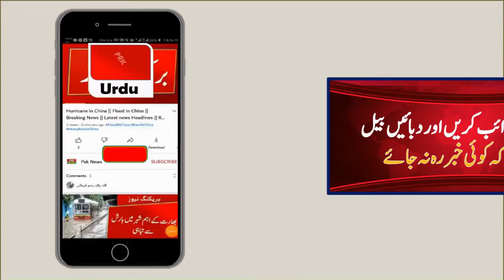Pakistani Crickters playing Indoor Games in cricket // Pakistan Cricket Team // Pak Vs England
Mohammad Rizwan's response to critics // Muhammad Rizwan Batting